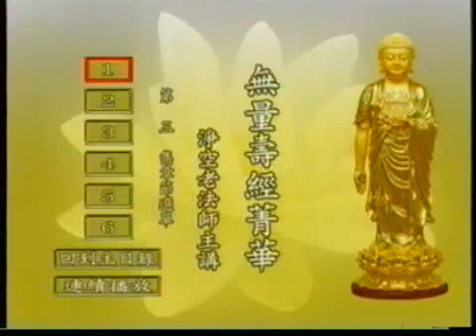Kinh Vô Lượng Thọ Tinh Hoa (6/44) Pháp Sư Tịnh Không giảng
Kinh Vô Lượng Thọ Tinh Hoa
Giảng tại Giảng Đường Hoa Nghiêm Malaysia (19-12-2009)
Xem đầy đủ tại: